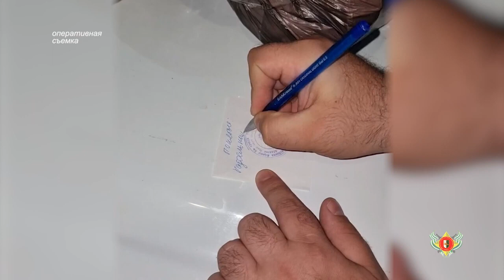В Гудаутском районе задержан подозреваемый в краже.